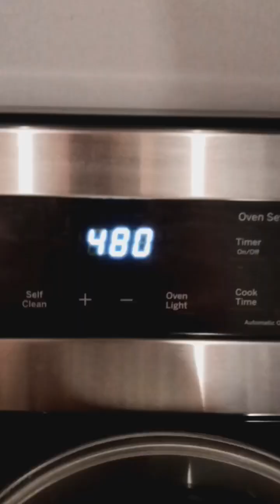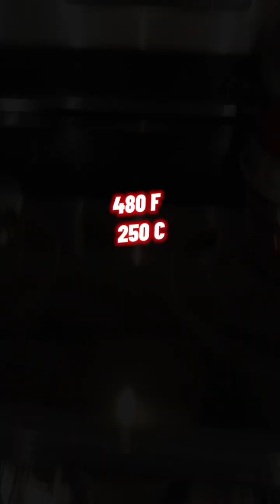закваска / хлеб на закваске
❤Рецепт пшеничной закваски:
В литровую ёмкость 5 дней подряд добавляем по 3 ст ложки муки пшеничной с горкой и 1/2 стакана питьевой воды.
!!! Ёмкость должна быть накрыта тряпочкой, чтобы закваска не сохла (в моем случае марлевый отрез в 4 раза свернутый).

Закваску все 5 дней я держала в микроволновке, чтобы была тёплая среда.

❤Рецепт хлеба на пшеничной закваске
 БЕЗ ЗАМЕСА, ВЫМЕШИВАНИЯ И ФОРМОВКИ.

🎉На 6 день закваска готова и с ней можно работать - печь хлеб, вкусный, ароматный, бездрожжевой.

Ко всей закваске добавляю 100 мл воды питьевой комнатной температуры.
100 гр муки пшеничной.

Тесто жидкое, как на оладушки.
И в микроволновку на расстойку на пол дня, часов 6.

♡ Далее 50 гр закваски отложить  на  следующий раз.

Далее в это тесто 200 мл воды + 300 гр муки + 2 чайные ложки соли.

Перемешиваем вилкой до однородности. Ставим на 3-4 часа для подъёма.

Подготовим форму для выпечки. Я использовала крупный ковш, сняла предварительно ручку.

- Смазала форму маслом сливочным.
 - Переложила туда тесто БЕЗ ВЫМЕШИВАНИЯ И ЗАМЕСА, БЕЗ ПРИДАНИЯ ФОРМЫ.
Просто переложить в форму тесто, верхушку погладила масляной рукой, сформировав гладкую шапочку, накрыла и поставила на расстойку, поднятие.

За 1,5 часа поднялось тесто, посылала семечками, можно кунжутом, травами, мукой...

В разогретую духовку на 480 по фаренгейту на 30 мин, а далее на 360 ещё 10 мин.

В духовку ещё ставим форму с водой, так корочка будет хрустеть!

❤ Перед тем, как тесто переложить окончательно в форму, не забудьте кусочек оторвать и положить для следующего раза, можно добавить немного воды, чтобы сделать жидким.